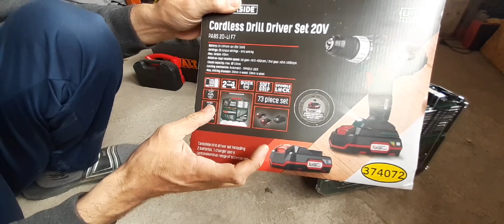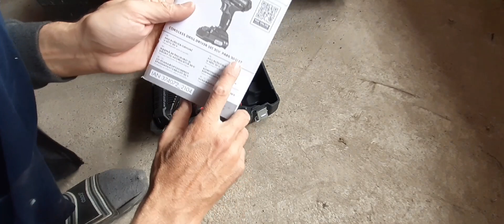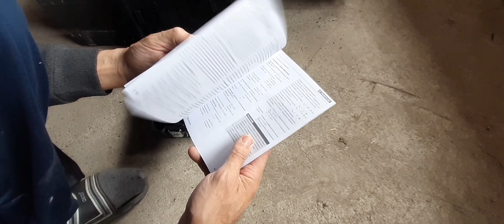Noul Parkside pabs 20-li f7 💯🔥@Restauraresalvare